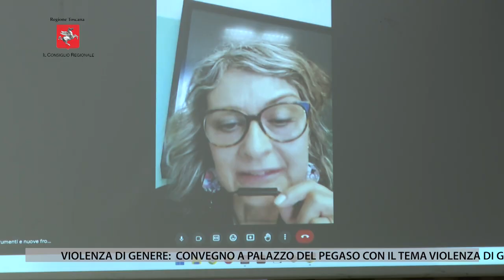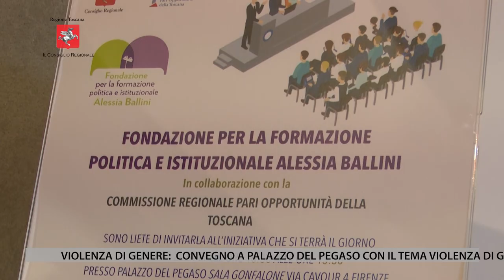TV1 - CONSIGLIO REGIONALE DEL 22 MARZO 2024